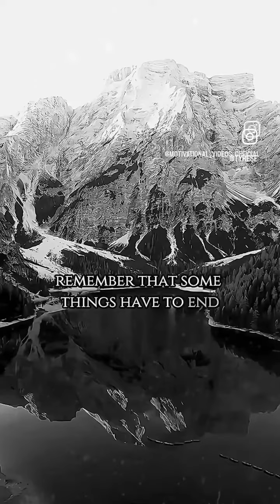What I’ve lost…